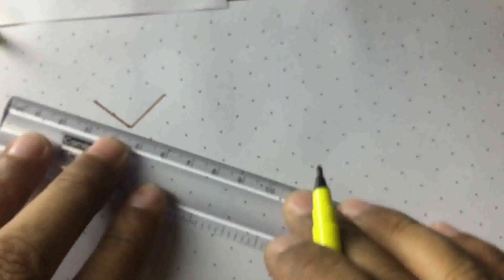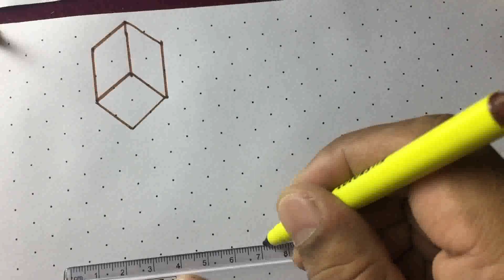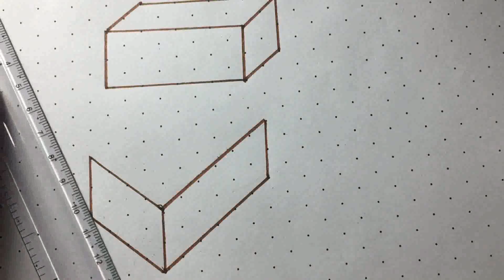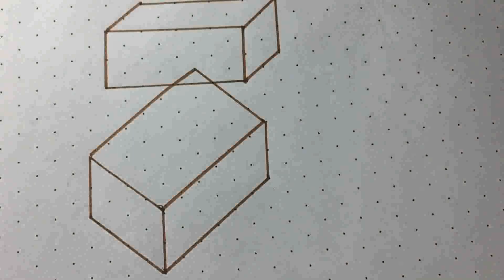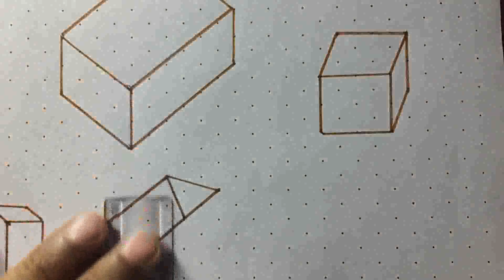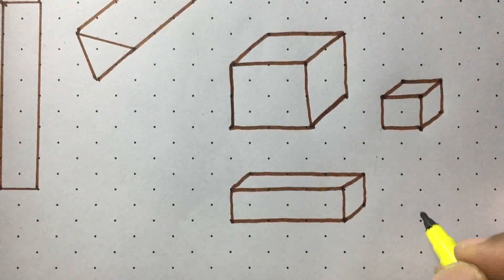Isometric sheet - ideal maths lab with models and projects